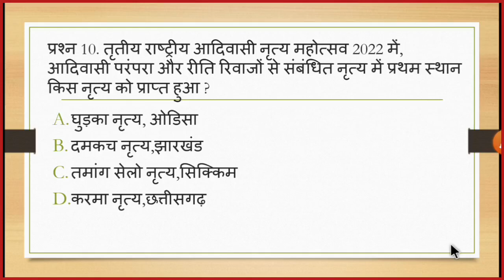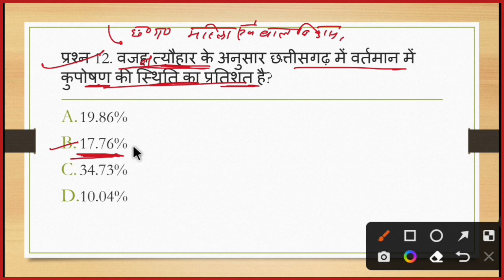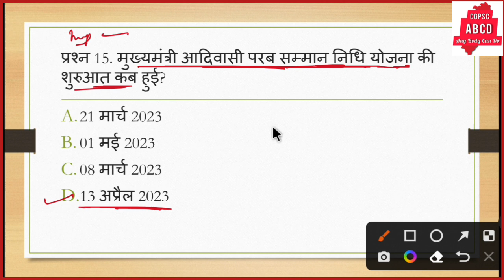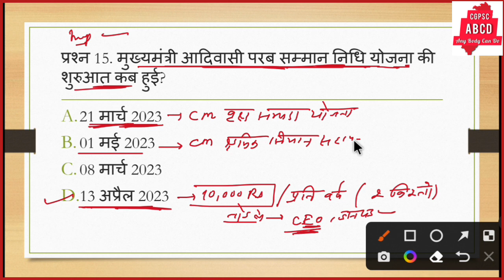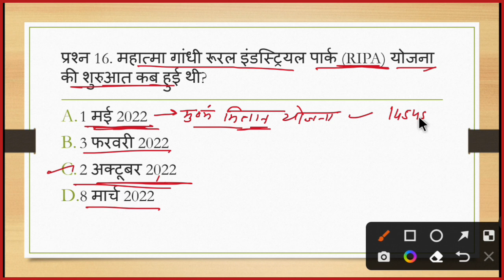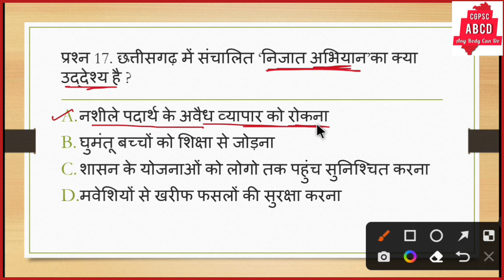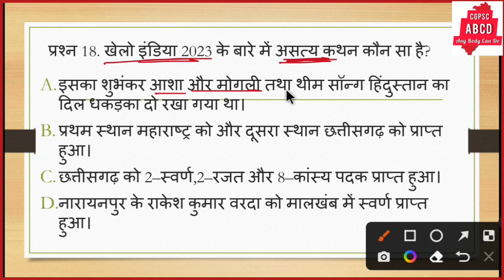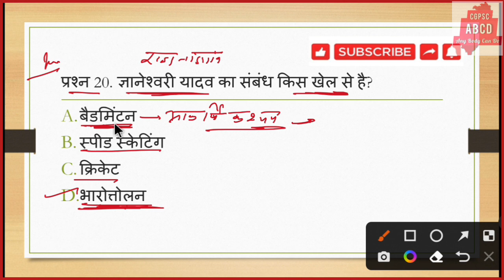छत्तीसगढ़ करेंट अफेयर्स जनवरी–मई 2023 भाग–2|लेबर इंस्पेक्टर|श्रमविभाग भर्ती|cgvapam,cgpsc परीक्षा✌️🔥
छत्तीसगढ़ करेंट अफेयर्स जनवरी से मई 2023||लेबर इंस्पेक्टर|श्रम विभाग भर्ती|cgvapam, cgpsc परीक्षा✌️🔥